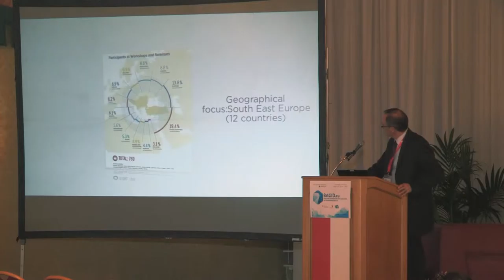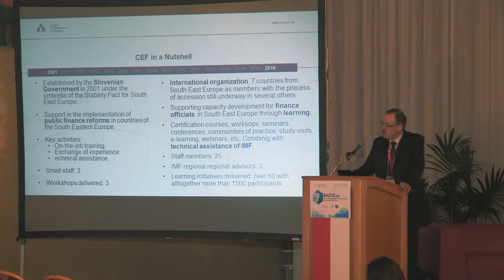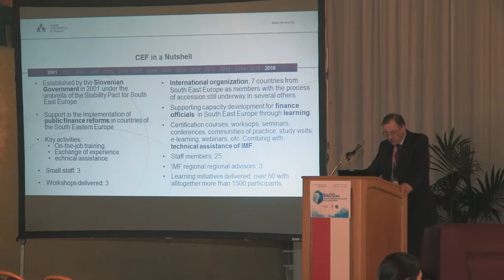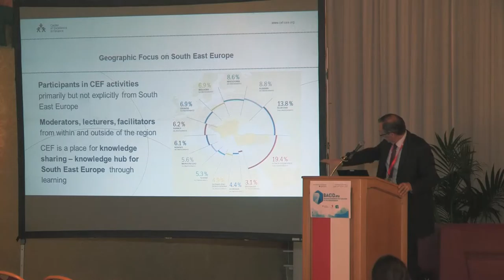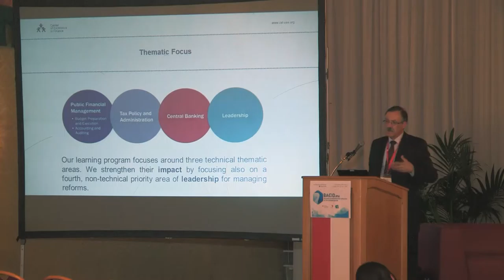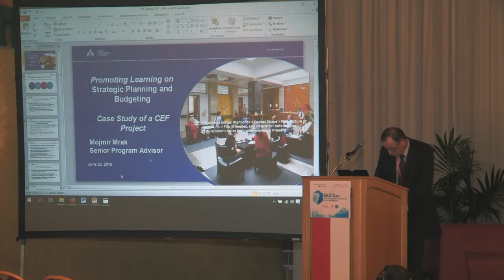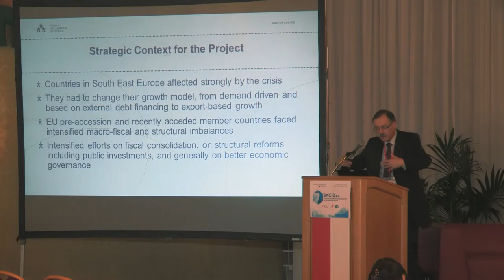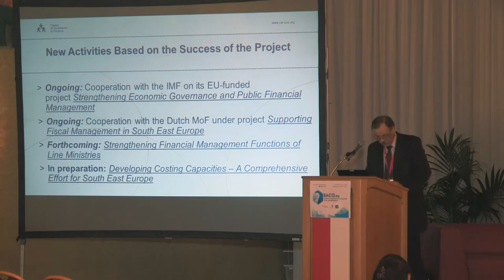2016-06-23 18 Mojmir Mrak